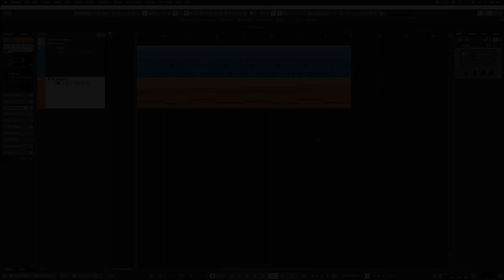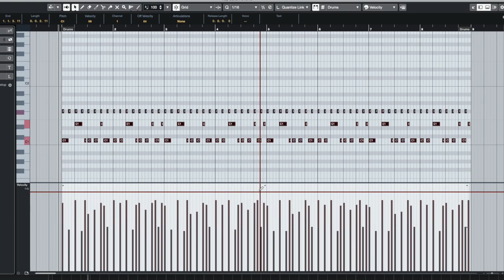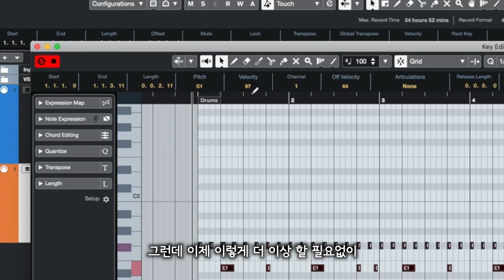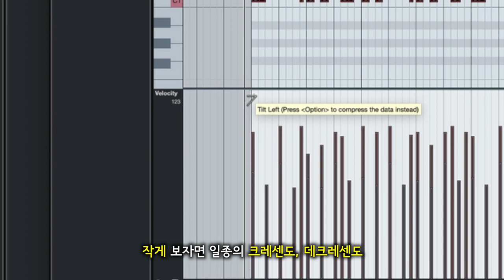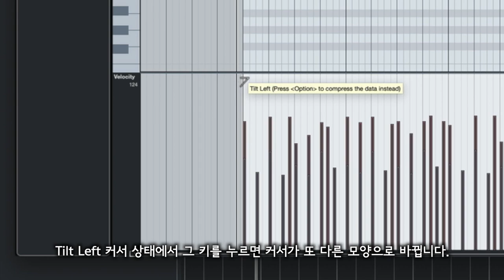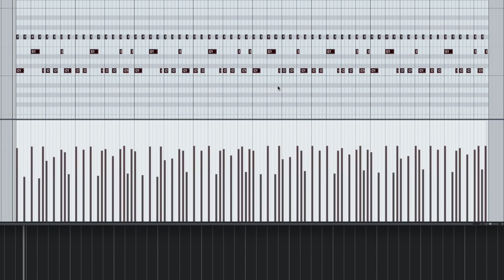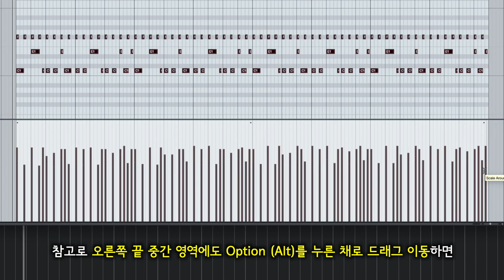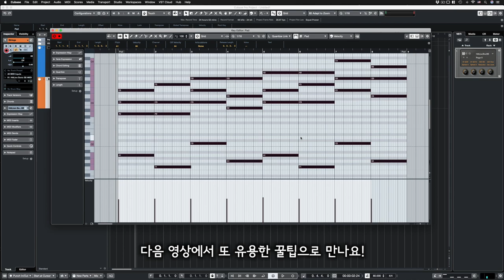[큐베이스 꿀팁] 큐베이스의 다양하고 막강한 벨로시티(Velocity) 조절 방법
알아두면 쓸모있는 큐베이스 프로 팁 #19 - 큐베이스의 다양하고 막강한 벨로시티(Velocity) 조절 방법

: 요 근래의 큐베이스는 옛 버젼과는 다르게 아주 다양하고 막강한 벨로시티 조절 기능을 가지고 있습니다. 그 다양한 벨로시티 조절 고급 기능 들에 대해 자세히 알아봅니다.